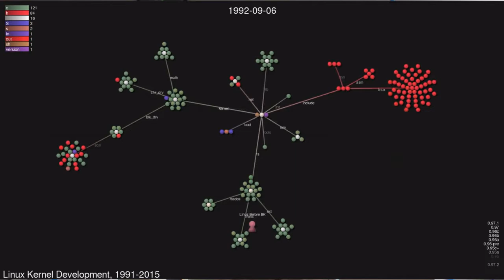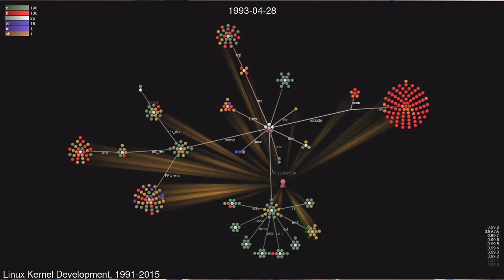Linuxsuccessstory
1.1: The Linux Success Story

Linux is a simple, robust computer OS. It runs on all kinds of equipment.

Required Course Reading:
(2009 Wired article on Linux)
(Overview of 25 years of Linux development)
(2 hour long visualization of Linux code commits. Feel free to skip and fast forward.)
(2016 article on Linux kernel programming culture.)
(Description of the current Linux kernel versions)

Optional Course Reading:
(1991 Usenet posts by Linus)